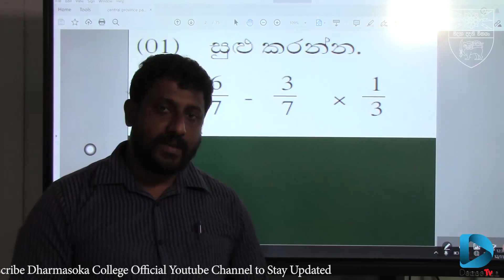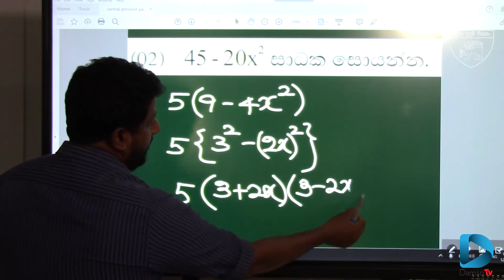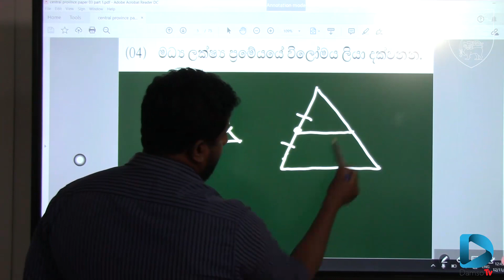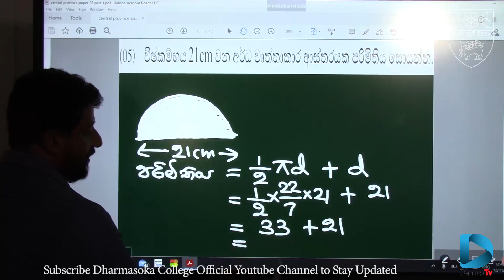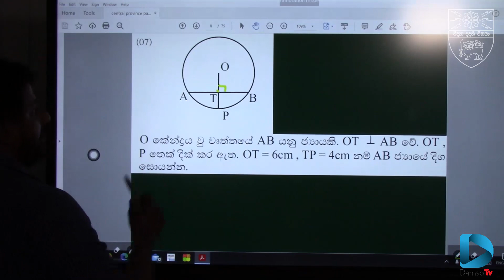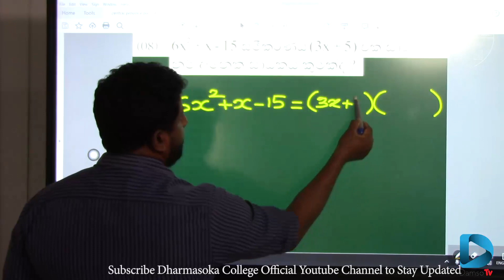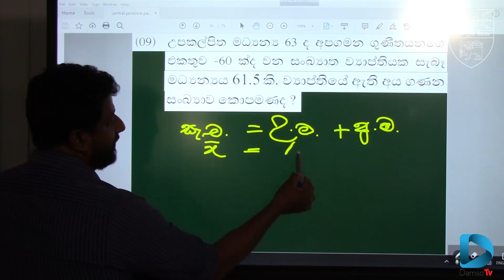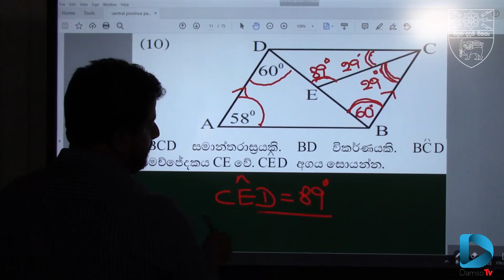O/L | ගණිතය | පෙරහුරු ප්‍රශ්න පත්‍ර සාකච්ඡාව (කොටස 01) | DAMSO TV | DHARMASOKA COLLEGE | GRADE 11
මනෝජ් ඕපාත | MANOJ OPATHA| ධර්මාශෝක විද්‍යාලය | DHARMASOKA COLLEGE | 11 ශ්‍රේණිය | GRADE 11 | DAMSO TV | දම්සෝ TV | G.C.E. O/L | MATHEMATICS | | MATHS | GANITHAYA |

Welcome to Dharmasoka College Official YouTube Channel